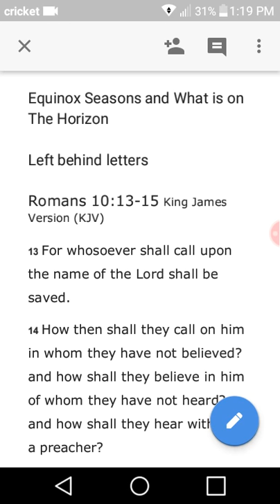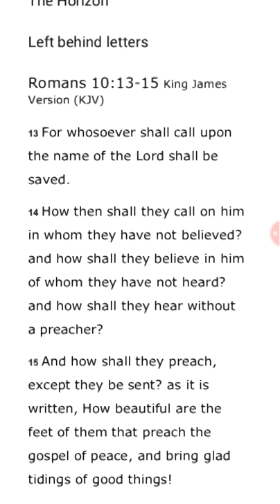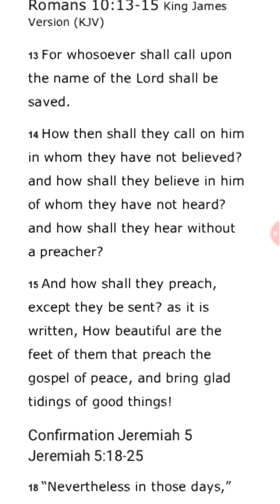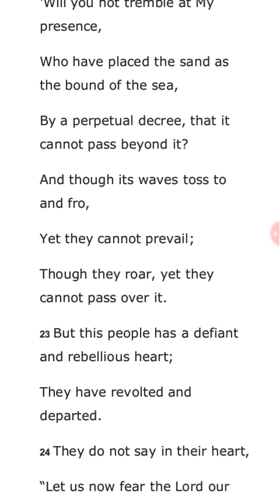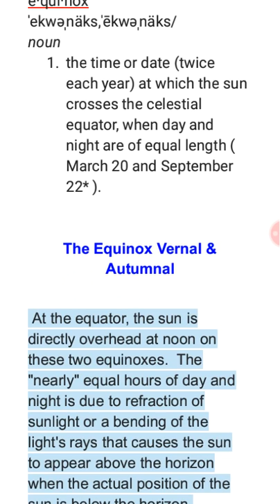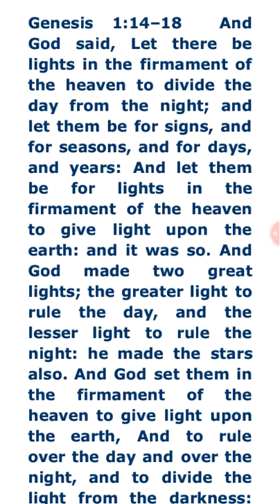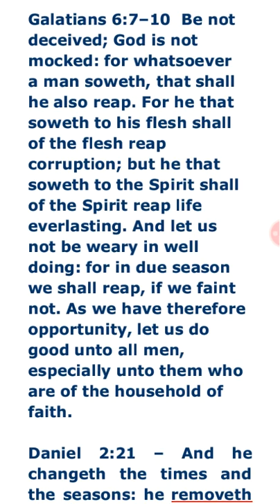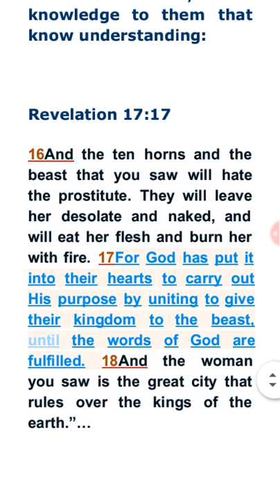Equinox Seasons~The Horizon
Equinox Seasons and What is on The Horizon, Prophetically

Left behind letters

13 For whosoever shall call upon the name of the Lord shall be saved.
14 How then shall they call on him in whom they have not believed? and how shall they believe in him of whom they have not heard? and how shall they hear without a preacher?
15 And how shall they preach, except they be sent? as it is written, How beautiful are the feet of them that preach the gospel of peace, and bring glad tidings of good things!
Confirmation Jeremiah 5
Jeremiah 5:18-25
18 “Nevertheless in those days,” says the Lord, “I will not make a complete end of you. 19 And it will be when you say, ‘Why does the Lordour God do all these things to us?’ then you shall answer them, ‘Just as you have forsaken Me and served foreign gods in your land, so you shall serve aliens in a land that is not yours.’
20 “Declare this in the house of Jacob
And proclaim it in Judah, saying,
21 ‘Hear this now, O foolish people,
Without understanding,
Who have eyes and see not,
And who have ears and hear not:
22 Do you not fear Me?’ says the Lord.
‘Will you not tremble at My presence,
Who have placed the sand as the bound of the sea,
By a perpetual decree, that it cannot pass beyond it?
And though its waves toss to and fro,
Yet they cannot prevail;
Though they roar, yet they cannot pass over it.
23 But this people has a defiant and rebellious heart;
They have revolted and departed.
24 They do not say in their heart,
“Let us now fear the Lord our God,
Who gives rain, both the former and the latter, in its season.
He reserves for us the appointed weeks of the harvest.”
25 Your iniquities have turned these things away,
And your sins have withheld good from you.

e·qui·nox
ˈekwəˌnäks,ˈēkwəˌnäks/
noun
the time or date (twice each year) at which the sun crosses the celestial equator, when day and night are of equal length ( March 20 and September 22* ).

The Equinox Vernal & Autumnal

 At the equator, the sun is directly overhead at noon on these two equinoxes.  The "nearly" equal hours of day and night is due to refraction of sunlight or a bending of the light's rays that causes the sun to appear above the horizon when the actual position of the sun is below the horizon.  Additionally, the days become a little longer at the higher latitudes (those at a distance from the equator) because it takes the sun longer to rise and set.  Therefore, on the equinox and for several days before and after the equinox, the length of day will range from about 12 hours and six and one-half minutes at the equator, to 12 hours and 8 minutes at 30 degrees latitude, to 12 hours and 16 minutes at 60 degrees latitude.

Genesis 1:14–18  And God said, Let there be lights in the firmament of the heaven to divide the day from the night; and let them be for signs, and for seasons, and for days, and years: And let them be for lights in the firmament of the heaven to give light upon the earth: and it was so. And God made two great lights; the greater light to rule the day, and the lesser light to rule the night: he made the stars also. And God set them in the firmament of the heaven to give light upon the earth, And to rule over the day and over the night, and to divide the light from the darkness: and God saw that it was good.
In this Genesis 1 passage we see the absolute first instance of time and seasons. God spoke it and it happened. This is how the day and night were made as well as how God declared the lights (sun, moon and stars) to be used as the compass to measure the seasons. He said that the greater light (the sun) would rule the day and that the lesser light (the moon and the stars) would rule the night. He said it and it happened and from there on out we have relied upon His perfect plan.

Galatians 6:7–10  Be not deceived; God is not mocked: for whatsoever a man soweth, that shall he also reap. For he that soweth to his flesh shall of the flesh reap corruption; but he that soweth to the Spirit shall of the Spirit reap life everlasting. And let us not be weary in well doing: for in due season we shall reap, if we faint not. As we have therefore opportunity, let us do good unto all men, especially unto them who are of the household of faith.

Daniel 2:21 – And he changeth the times and the seasons: he removeth kings, and setteth up kings: he giveth wisdom unto the wise, and knowledge to them that know understanding:

Revelation 17:17
16And the ten horns and the beast that you saw will hate the prostitute. They will leave her desolate and naked, and will eat her flesh and burn her with fire. 17For God has put it into their hearts to carry out His purpose by uniting to give their kingdom to the beast, until the words of God are fulfilled. 18And the woman you saw is the great city that rules over the kings of the earth.”…